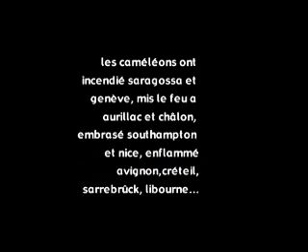Batuka Donf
La Compagnie Caméléon, ce sont dix personnages insolites aux rythmes endiablés qui ont la particularité de s'adapter à toutes les circonstances.
Leur grande force : le public, à leur contact, se trouve irrésistiblement sous l'emprise de la folie carnavalesque.
Spectacle de haute qualité musicale et chorégraphique où l'on découvre un univers cartoonesque fait de joie et de couleurs.
La compagnie Caméléon a déjà sévi en Corée du sud, en Grèce, en Angleterre, en Tunisie, en Espagne, et bien sûr dans de nombreux festivals et carnavals en France.
Bienvenue dans l'univers de cette troupe de  percussionnistes spécialisés dans les rythmes du Brésil, mais pas que...

Une performance unique à consommer sans modération